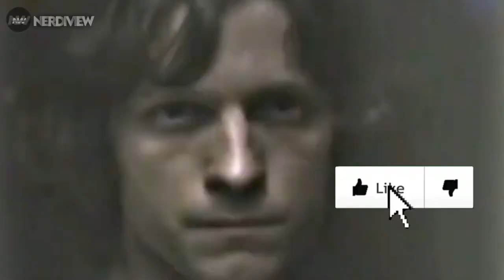Peacemaker Hindi Dubbed Update | HBO New Hindi Dubbed Shows | Apple TV+ | Jiocinema | Zee Cafe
Abhi Naya Hu,  Kamiya Bohot Hongi Mere Me, Please Video Ko Pura Dekhna Aur Kya Achha Lga Aur Kya Bura Comments Me Apna Feedback Jarur Dena✨

Pics :- HBO MAX, Jio Cinema, apple tv+ , zee cafe

Video Clips :- HBO MAX, Jio Cinema, apple tv+ , zee cafe